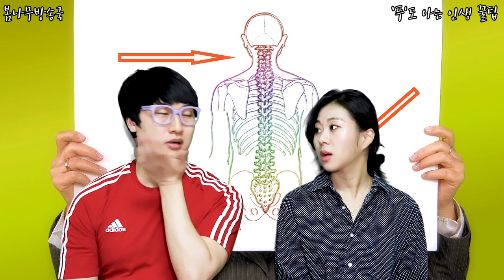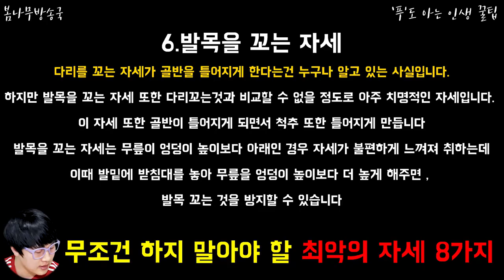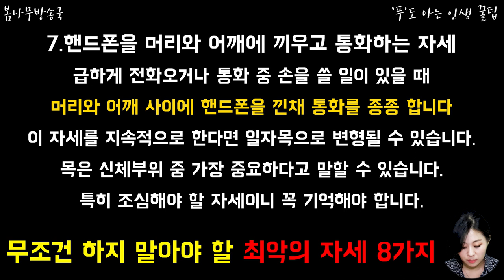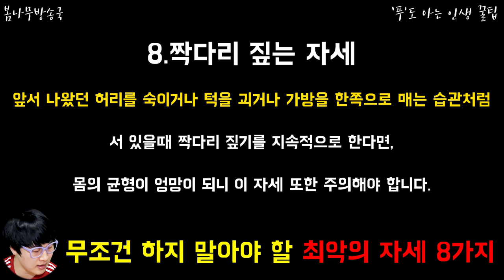무조건 하지 말아야 할 최악의 자세 8가지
어떤 자세가 최악인지 영상으로 확인하세요
그리고 절대 따라하면 안되겠죠?